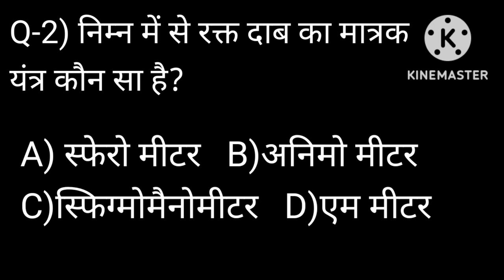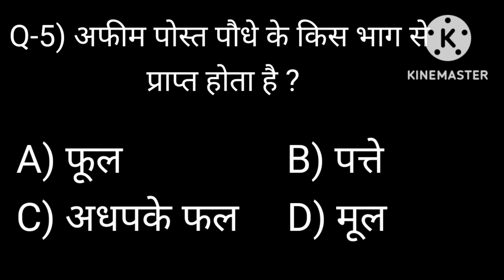Science Quiz || General Science for comptitive exams || Science for Mppsc || Science for mp exams